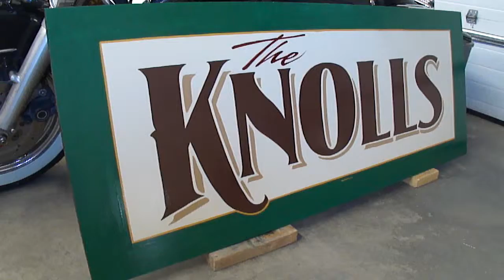The Knolls Subdivision sign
Hand painted lettering on a site sign. Bluzman Pinstriping - By Kirk James